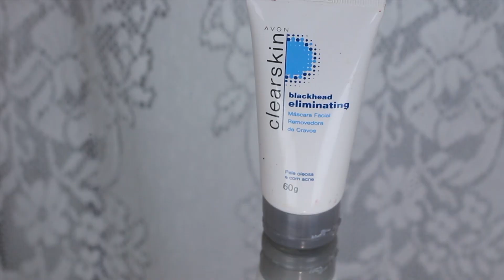Minha ROTINA DE CUIDADOS COM A PELE DO ROSTO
Nesse vídeo vou mostrar um pouco sobre minha rotina de cuidados com a pele!

ONDE COMPRAR OS PRODUTOS (LOJA EPOCA COSMÉTICOS, loja em que confio 100% :)

SNAP: blogdavivy
Musical.ly: blogdavivy